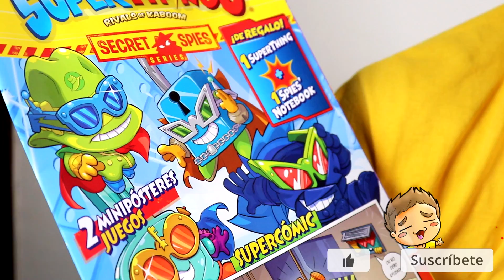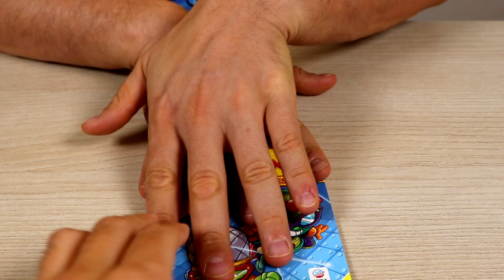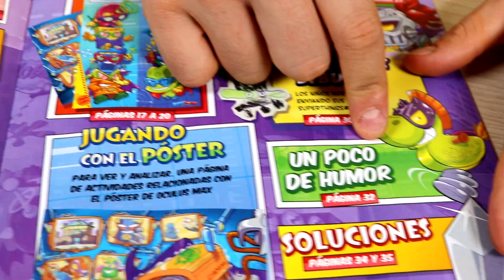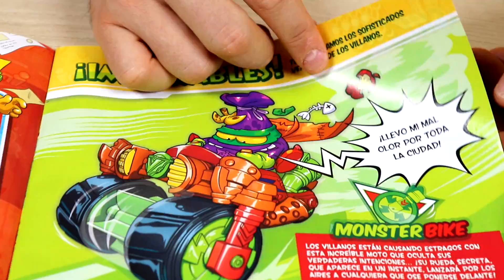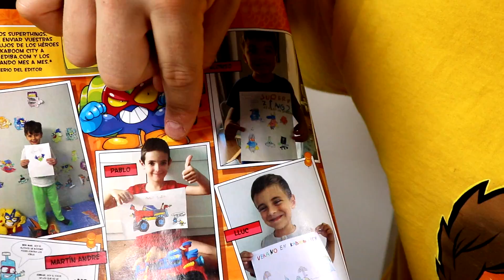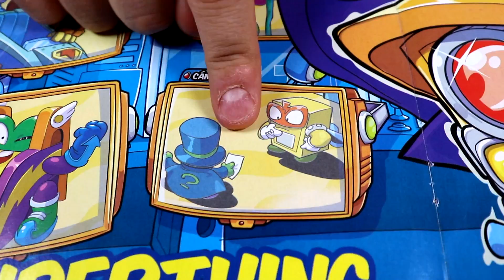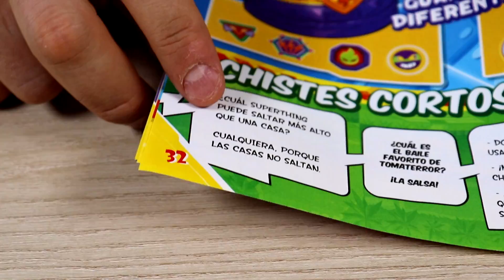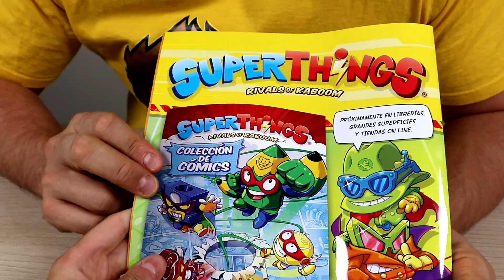SuperThings Secret Spies UNBOXING REVISTA 11 CON SPIES NOTEBOOK en Pe Toys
Revista Oficial de Superthings número 11 Unboxing de la Serie 6 Secret Spies Series de SuperThings!